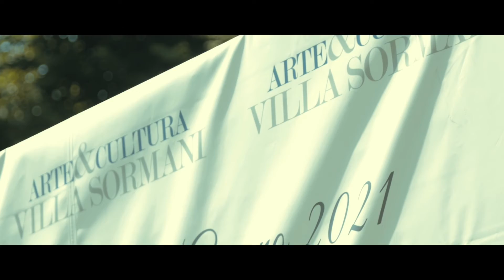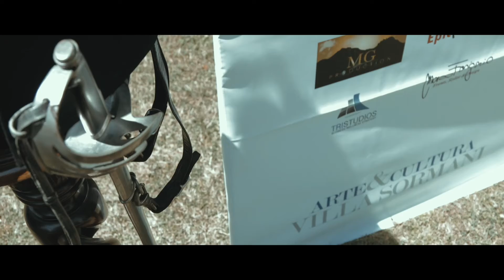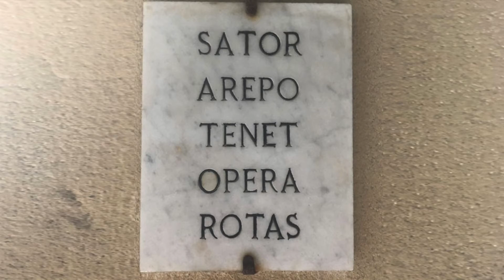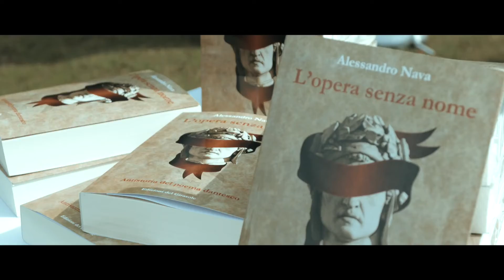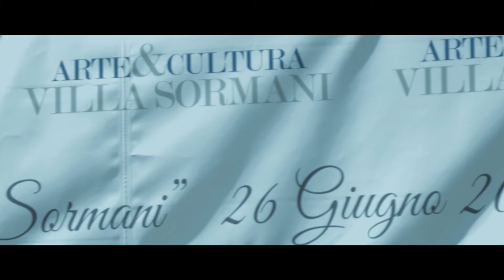IV PREMIO ARTE CULTURA 2021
La quarta edizione del Premio Arte e Cultura Villa Sormani si è svolta a Giugno 2021 all'insegna della ripartenza, dell'arte, della bellezza e della cultura